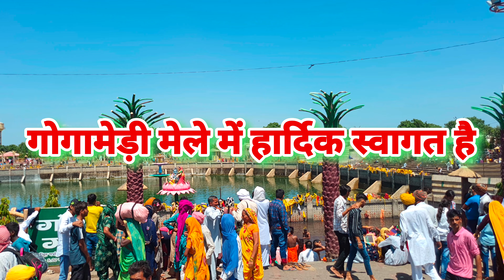गोगामेड़ी मेला गोगा मंदिर दर्शन | gogamedy Mandir Gorakh Tila dham Yatra 2023 | mast views3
1 सितंबर 2023 से गोगामेड़ी मेला शुरू | gogamedy Mandir Gorakh Tila dham Yatra 2023 | mast views3

जय श्री गोगा पीर महाराज की
जय श्री गुरु गोरखनाथ महाराज की
गोगामेडी मेला शुरू
1 सितंबर 2023 से गोगामेड़ी मेला आरंभ
गोगामेडी मेला राजस्थान 2023
गोगा मंदिर संपूर्ण दर्शन
गोगामेडी मेला लाइव अपडेट 2023
गोरख टीला धाम यात्रा